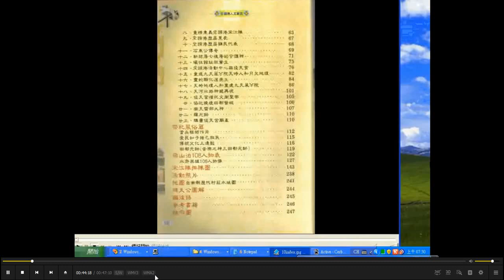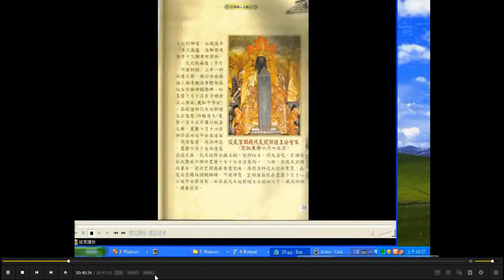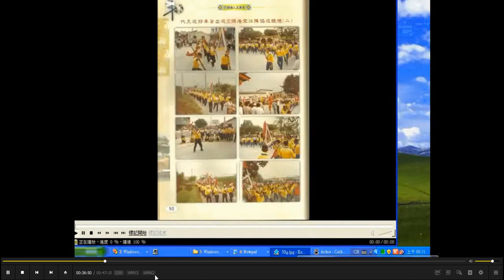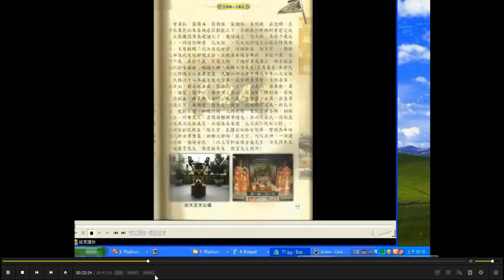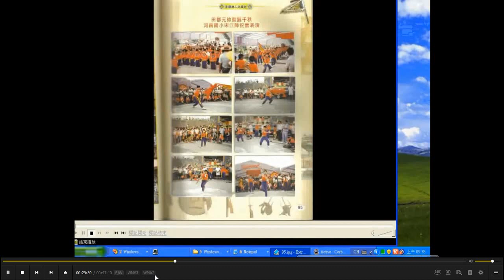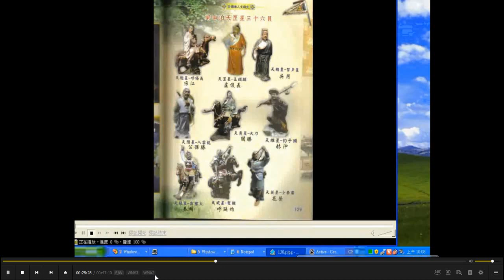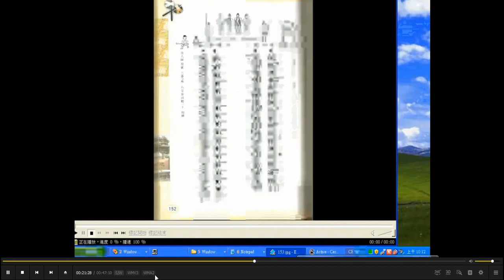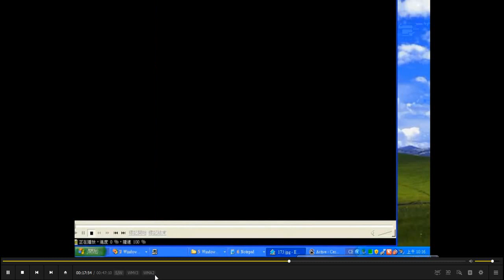臺南縣鹽水鎮坔頭港人文廟史(俊天宮 、宋江館(九天風火院)、宋江陣 ...) (中華民國九十年代王富佳先生編著) 摘錄於 2024 03 03